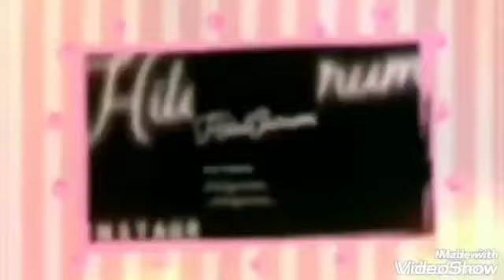AMİGURUMİ EMZİKLİ BEBEK KOL KAFA PART 3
KULLANILAN IP
GAZZAL BABY COTTON
TIG YABALI NO 5 1.50 MM